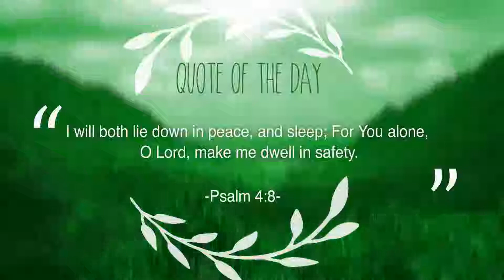Let's Pray Pilipinas - May 30, 2018